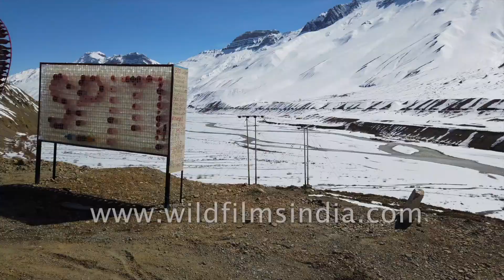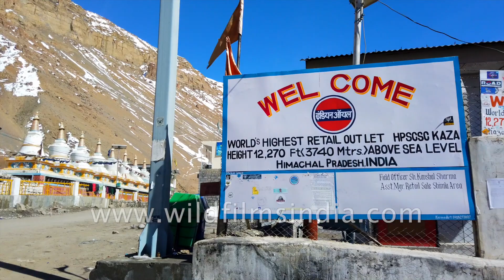Spiti : drive through wintery landscape in the Himalaya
The issues this environmentally-sensitive Himalayan region is dealing with are too many to summarise. However, in collaboration with Spiti Ecosphere, astrophotographer Saurabh Narang, artist Michael Hickenberg, Instagrammer Aakash Ranison and fellow travellers passing through Spiti, decided to focus on one big issue: plastic bottles.

Bottled water is known to have less oxygen than groundwater, and in a high altitude region like Spiti, you need all the oxygen you can get.

“I Love Spiti” is made entirely of discarded plastic bottles, that were gathered from across Kaza and even retrieved from the dumping ground! The heart alone is made of 300+ bottles, and everyone who takes a photo with the installation pledges to say no to plastic bottled water, at least while in Spiti.

Source: the-shooting-star